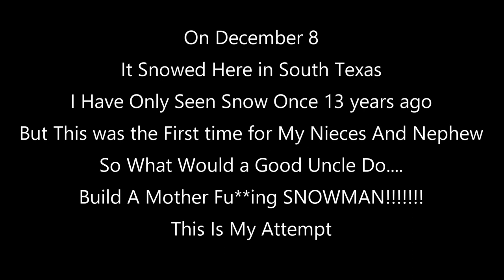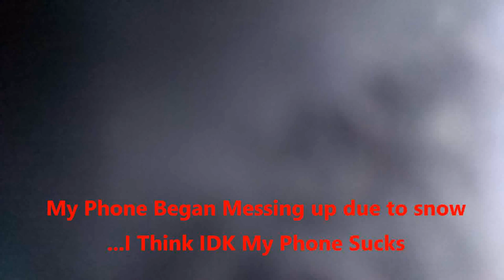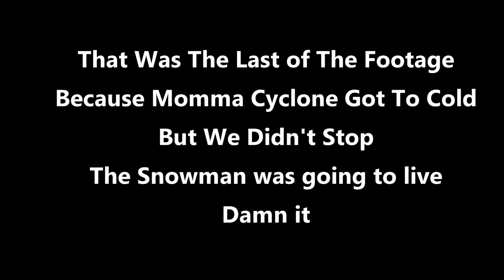Christmas Special Watch us Build Ricardo The Snowman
It's Beginning to look a lot like Christmas by Michael Buble